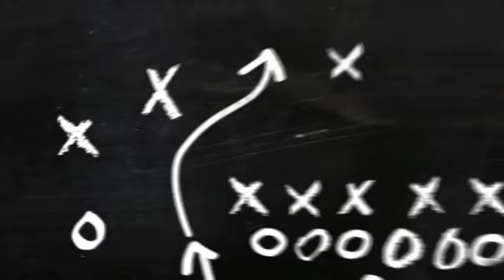Menemenspor - İstanbulspor 1-3 | Maç Özeti 2022 🔥🔥✅✅